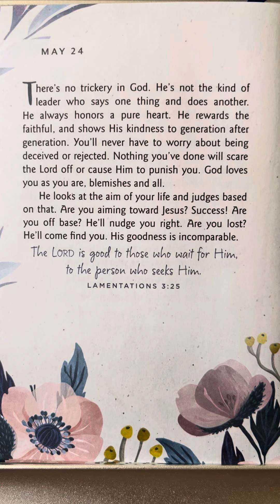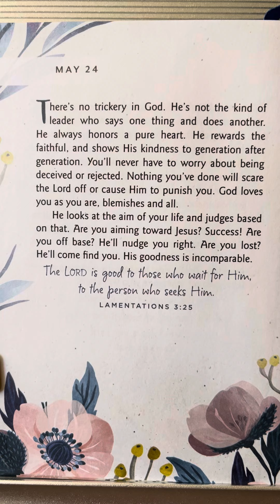May 24 - One Minute With God